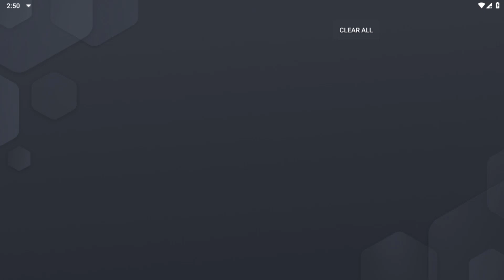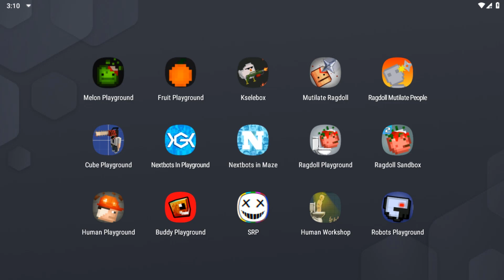Melon Playground Update 24.5.2 vs All Copy Versions | Which game is better? (3)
-⟡-Melon Playground Update 24.5.2 vs All Copy Versions | Which game is better?